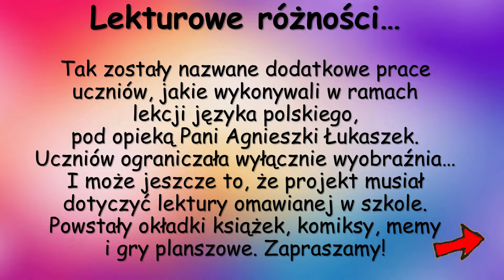Lekturowe różności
Lekturowe różności…Tak zostały nazwane dodatkowe prace uczniów, jakie wykonywali w ramach lekcji języka polskiego, pod opieką Pani Agnieszki Łukaszek. Uczniów ograniczała wyłącznie wyobraźnia… I może jeszcze to, że projekt musiał dotyczyć lektury omawianej w szkole.  Powstały okładki książek, komiksy, memy i gry planszowe. Zapraszamy!